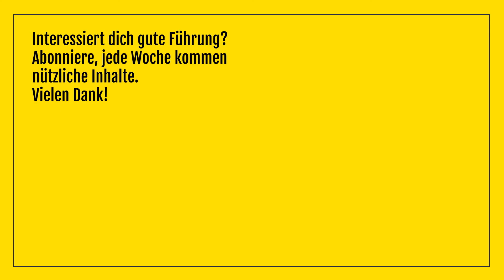Denkanstoss Kraft der Disziplin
Der Denkanstoss zum Newsletter "Was ist gute Führung? Wege zu Erfolg und Wirksamkeit für Unternehmer und Führungskräfte"

Wie nutzt man die Kraft der Disziplin?

Willkommen zu meinem LinkedIn-Newsletter! Ich veröffentliche ihn wöchentlich und freue mich darauf, Ideen mit dir zu teilen.